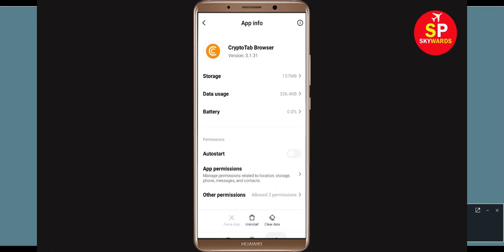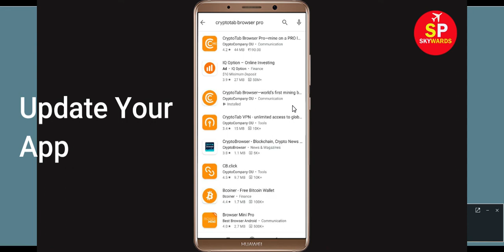How to Solve Cryptotab Browser Oops Something Went Wrong Error Please Try Again Later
In this video, i will show you How to Solve Cryptotab Browser Oops Something Went Wrong Error Please Try Again Later. If you are facing same problem in your mobile then it will help you a lot.